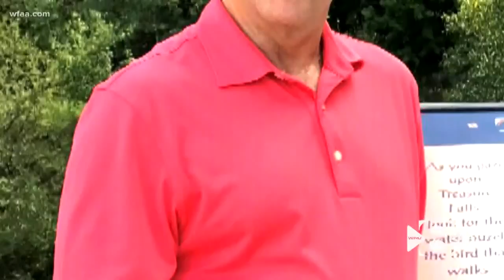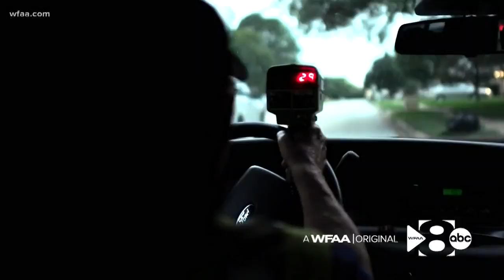Bedford man recovering from West Nile refuses to quit